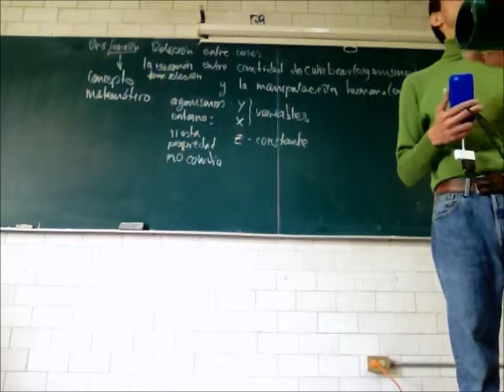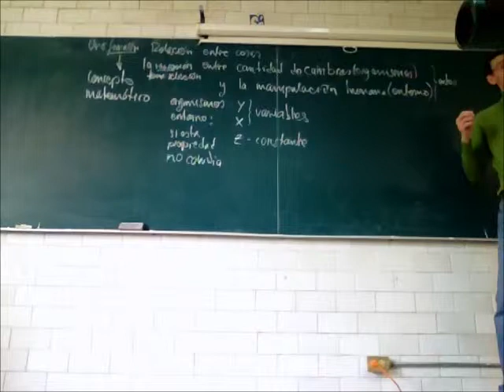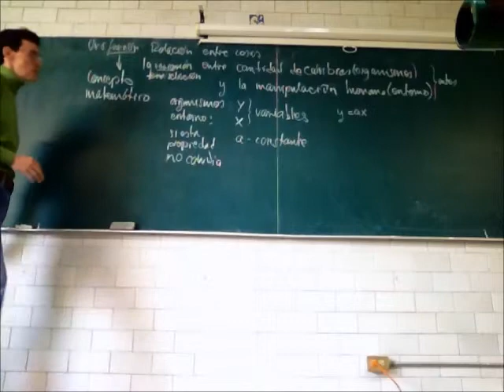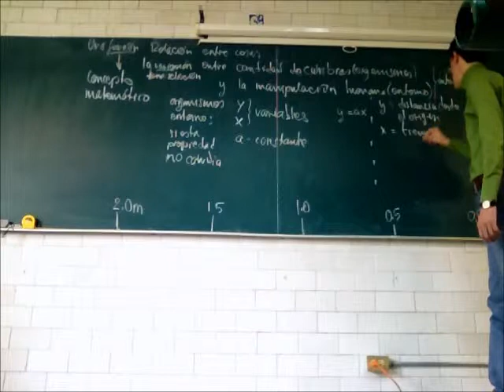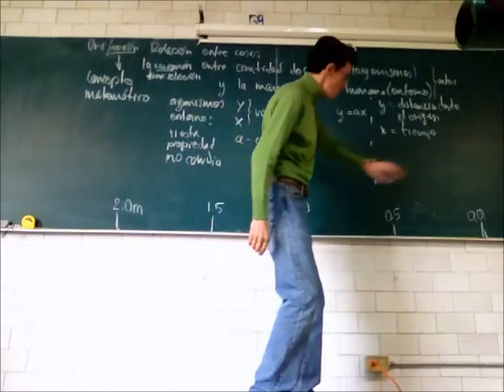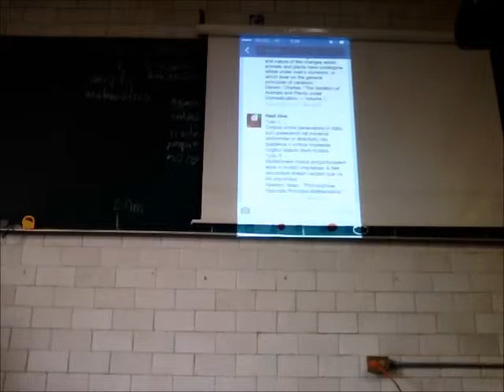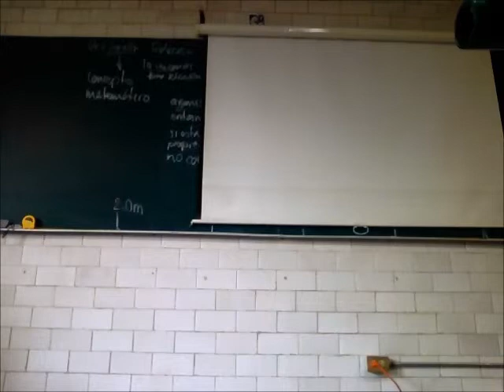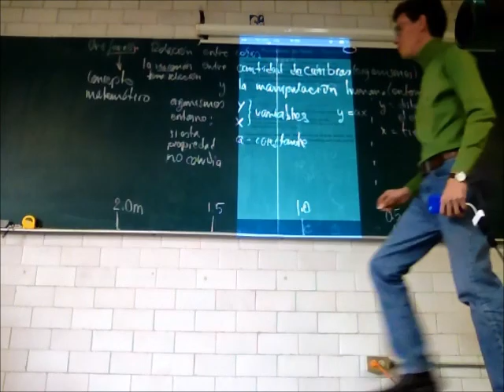Diferentes tipos de funciones. Biomatemáticas II - Prof Raúl Alva 3/4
Diferentes tipos de funciones. Biomatemáticas II, primera parte